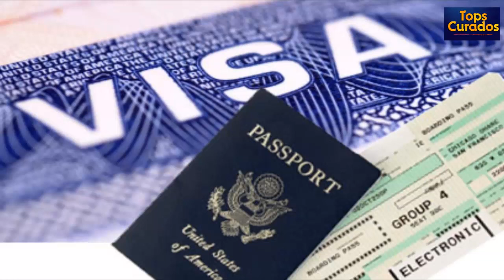Será más difícil obtener la visa para los Argentinos en Estados Unidos.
Buenos Aires, Argentina.- Endurecen los requisitos para las visas de los argentinos que quieran ingresar a los Estados Unidos. El “efecto Trump” ya se advierte en Sudamérica.

En marzo de 2016, cuando el entonces presidente de los Estados Unidos Barack Obama visitó Argentina, acordó con su par argentino, Mauricio Macri, una serie de cambios en el tramitado de la visa para los argentinos que viajaran a aquel país.

Bueno, eso ya es historia. Ahora, con el republicano Donald Trump en el poder, la novedad es diametralmente opuesta: por una resolución que firmó el magnate, los argentinos que estén interesados en sacar la visa para ingresar a Estados Unidos deberán cumplir más requisitos que antes.

El presidente Donald Trump firmó una orden ejecutiva con la que busca “aumentar la seguridad del proceso de solicitud de visa en todo el mundo” y, en particular, la decisión afecta a los ciudadanos argentinos. Según el sitio web de la Embajada estadounidense en la Argentina, se trata de una orden ejecutiva firmada por Trump el pasado 27 de enero.

En ese marco, el Departamento de Estado requiere ahora entrevistas de visa para todos los argentinos, de las que sólo están exceptuados los “menores de 14 años y los mayores de 79 años”.

“A su vez, también se acortaron los plazos para la renovación de visas vencidas en la misma categoría. Podrán ser eximidos de la entrevista aquellos solicitantes cuyas visas hayan expirado hace menos de 12 meses. Hasta la semana pasada, ese plazo era de cuatro años”, publica el diario La Nación.

Con las nuevas disposiciones, las autoridades diplomáticas locales advierten que habrá un impacto en el tiempo de espera para programar una cita en el Consulado, por lo que se aconseja a los que vayan a viajar a los Estados Unidos que inicien los trámites de pedido de visa con mayor premura.